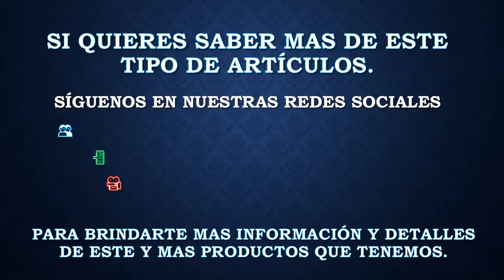Autobús Multego de Mercedes Benz en Esc. 1:87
Autobús hecho en plástico, cuenta con interiores y todas sus ruedas tienen movimiento, el grado de detalle interior como exterior es muy bueno.

👥 Facebook: Cosa Nuestra Sales Team
📲 Whatts App: 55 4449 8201